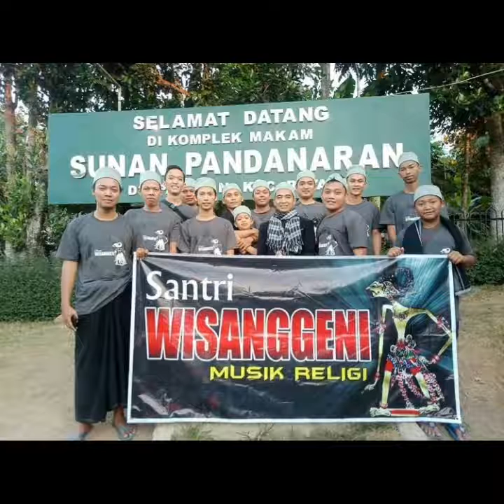Seni Musik Relegi Santri Wisanggeni Pondok Pesantren Al Mukarrom ( salam Bissalam)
seni Musik Relegi